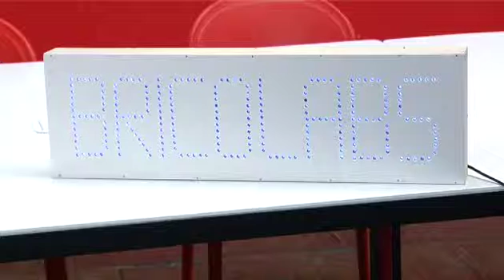Donde las máquinas cobran vida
Suena a ciencia ficción, pero los robots son el presente y el futuro. Aquí en Galicia hay quienes no sólo están muy acostumbrados a ellos, sino que se encargan de crearlos. Por diversión, por ocio y por curiosidad. Bricolabs es una asociación coruñesa que se dedica a difundir la tecnología libre y gratuita. Con materiales reciclados y mucho talento construyen robots y después ponen ese conocimiento al alcance de quien quiera utilizarlo.